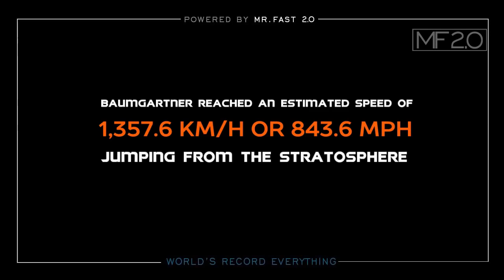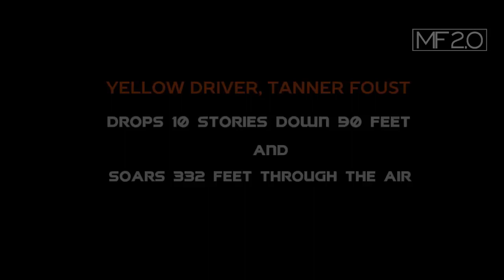World's Record Everything #4 ● Top 10 INSANE Guinness Record Mybestt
10 world records

insane world records

best of june 2018 guinness world records

extreme world records

world record fails

7 world record

world's fastest records

all world records

Mr_Fast Fastworkers

World's Record Everything #4 ● Top 10 INSANE Guinness Record